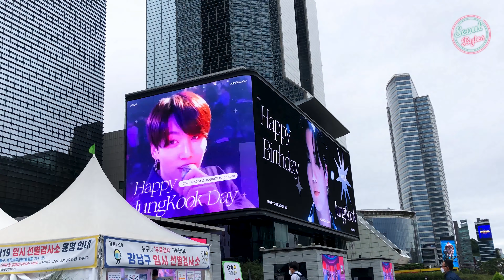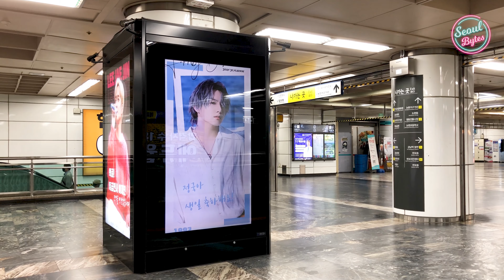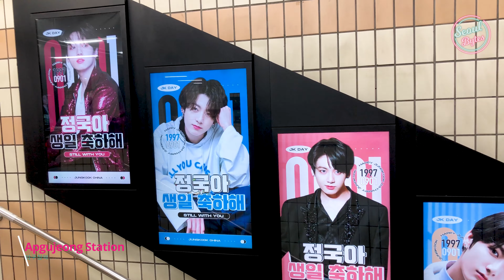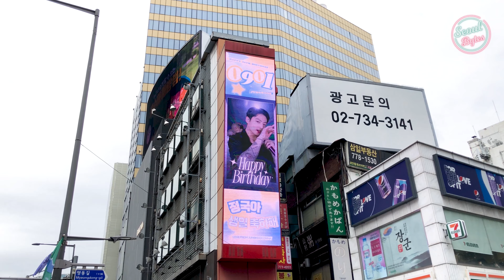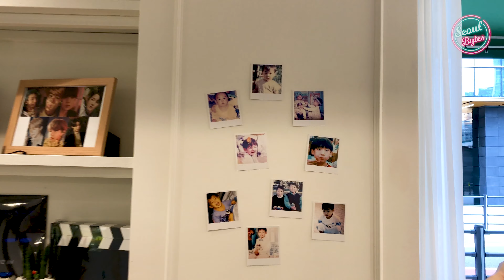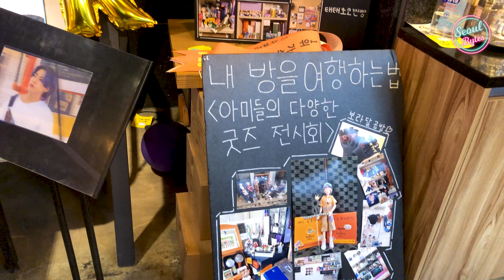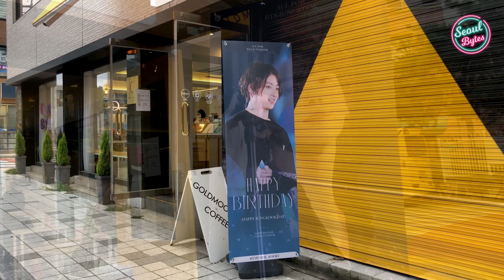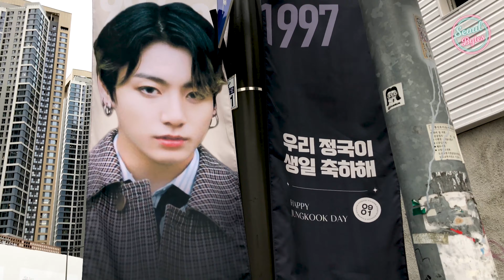[4K] BTS: Jungkook birthday celebration in Korea (2021)💜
Happy birthday, Jungkook!
Calling out all Jungkook fans!

Again and again we witness amazing efforts by fans from all over the world in celebrating their favourite member’s birthday. Despite the pandemic, this year is no exception! Millions of fans all around the world have come together to take part in his birthday projects that are sweet, thoughtful and extravagant at the same time.

Here at Seoulbytes, we would like to eternalize your efforts by sharing with you their sincerest wishes for Jeon Jung-kook (aka Jungkook). And we gave you a lowdown of how Jungkook's birthday is being celebrated in Korea and we hope fans from all over the world can feel the celebration with us!

We wish Jungkook a future full of good health, happiness and success.
정국아~ 25번째생일축하해용! 💜💜💜

This video is intended to be filmed towards street and buildings only. Should there be a chance where the camera has unintentionally has focused on you, or if you think your personal information or privacy has been exposed on the video, please let us know by e-mail with the link of video and time and the object or person of exposure. We will take enough actions to solve the problem. Thanks!